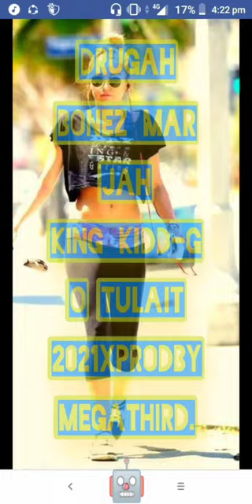Go tulait_Drugah bonezXMah Jah KingXKiddProdByMegaThird